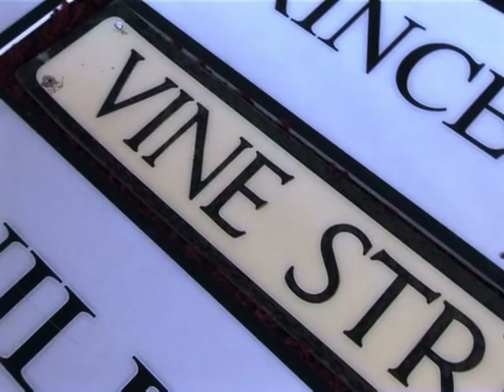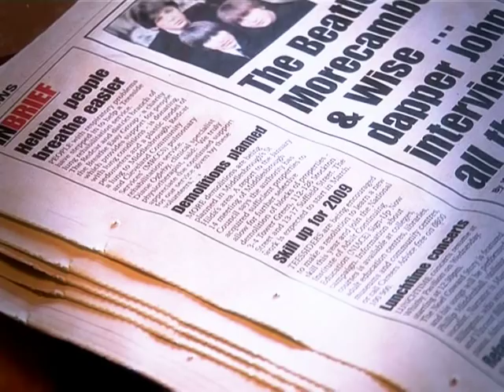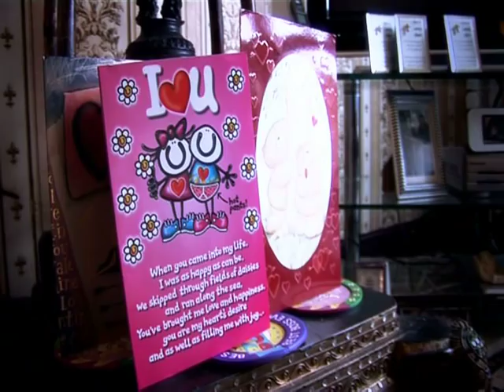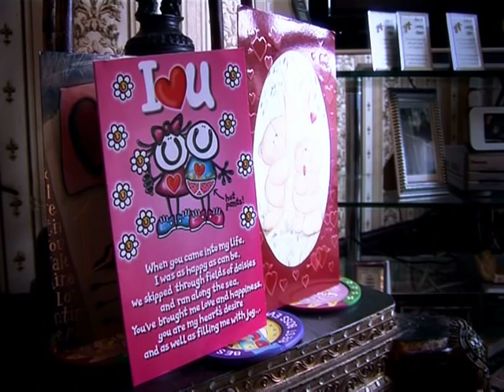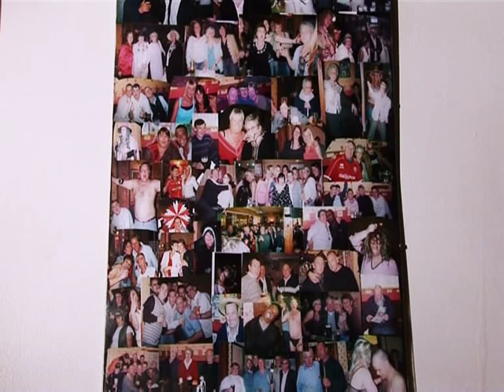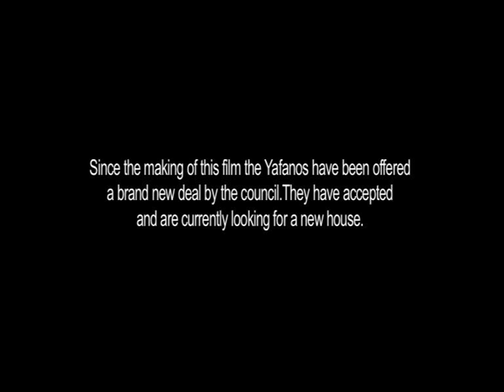Over the Border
Tom Marshall directs this film which explores the impact of compulsary purchase on a Teesside community.
This was made as part of Capture 2009.